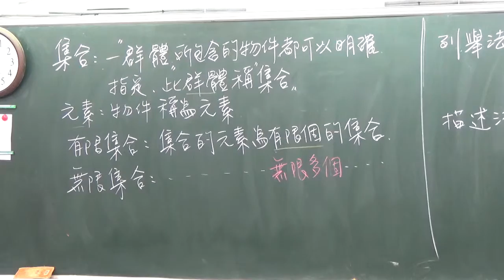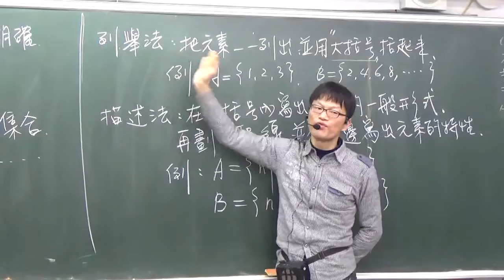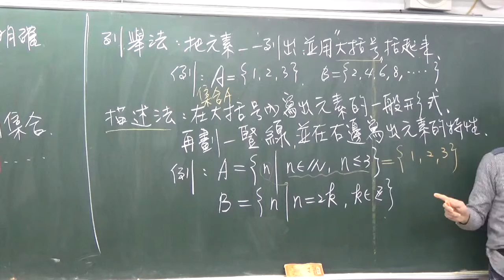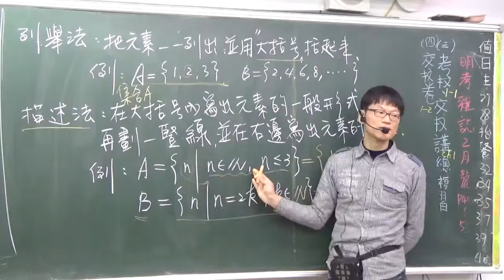B2--2--1--13---集合與元素